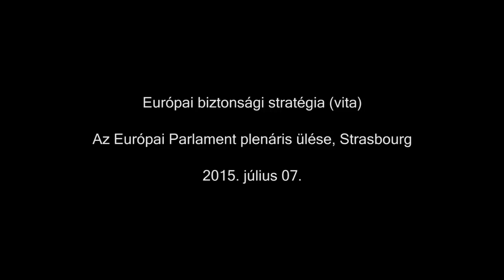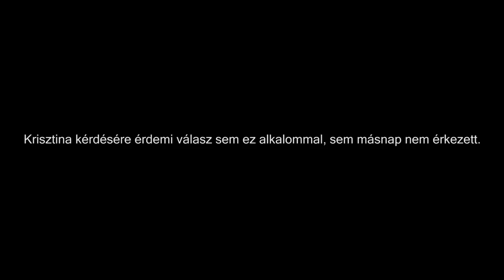Megvédheti-e magát és az EU-t Magyarország a terroristáktól, bűnözőktől?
Az Európai Parlament plenáris ülésén az uniós országok terrorizmussal és a nemzetközi bűnözéssel szembeni védelméről tartottak vitát. A polgárok megnyugtatása érdekében az illetékesek kemény intézkedéseket ígértek a határokon átívelő bűnözéssel, különösen a terrorizmussal szemben. Ennek kapcsán kérdezett rá Morvai Krisztina, hogy joga van-e Magyarországnak megvédeni saját magát és az EU schengeni határait kerítés építésével és a határőrség visszaállításával.

Morvai felszólalása és az illetékes EU biztos semmitmondó válasza látható a felvételen.